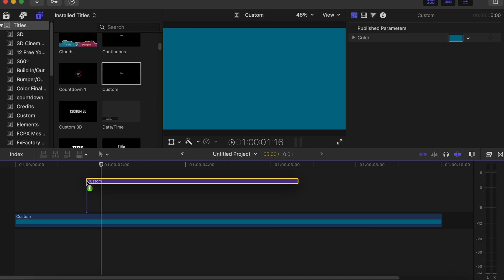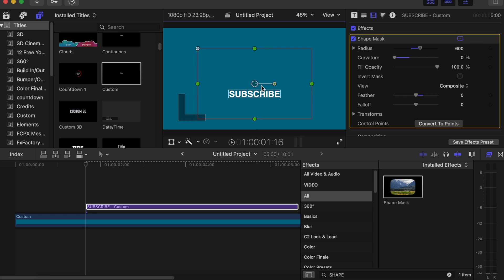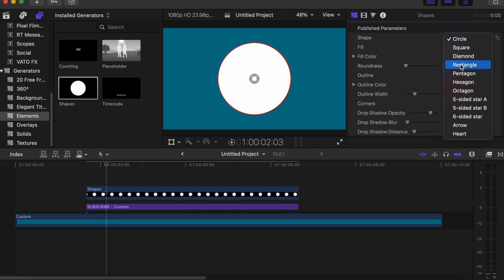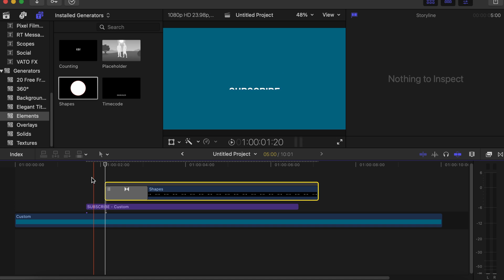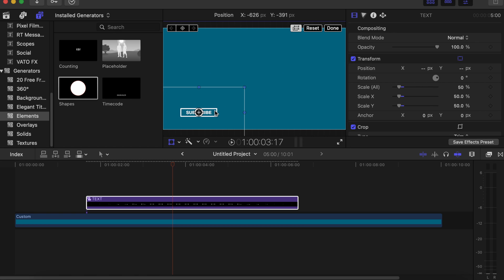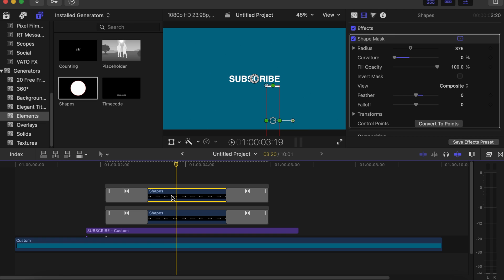How To Make Lower Thirds in Final Cut Pro (Fast & Easy)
In today's video, we are taking a look at how to create 3 unique lower thirds in Final Cut Pro X (No Plugins).

🎥 VLOG GEAR & TOOLS I USE 🎥

↪ Mic (Tascam dr-10l)
↪ Lens (Lumix 12-35)
↪ Lens (Sigma 18-35
↪ Hard drive (Lacie)
↪ Key Light
↪ SD Card

MUSIC USED IN THIS VIDEO

Free Downloads for Final Cut Pro users